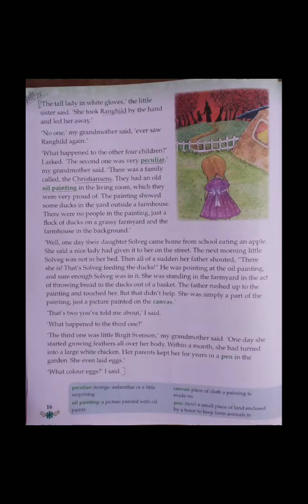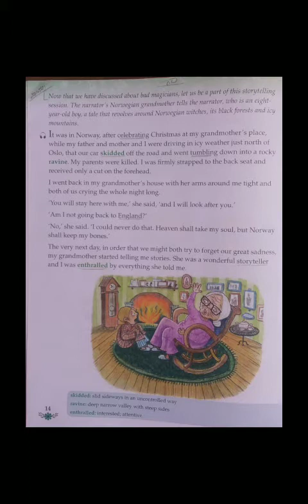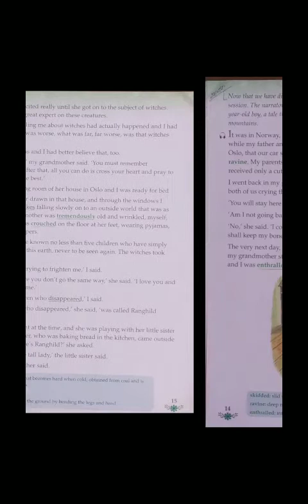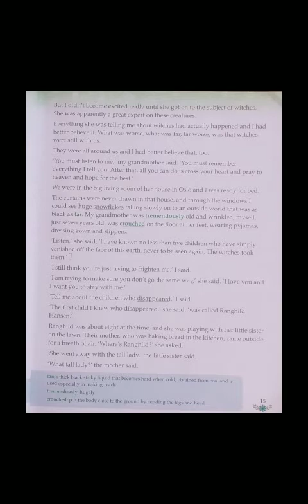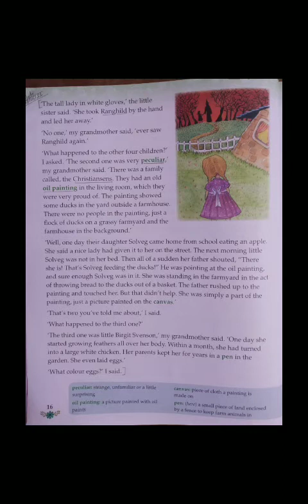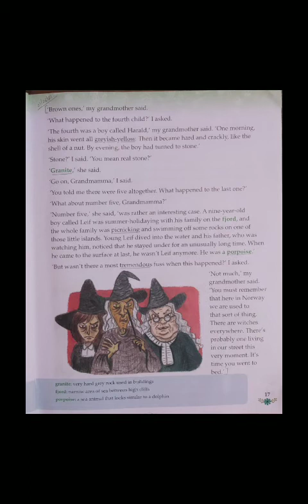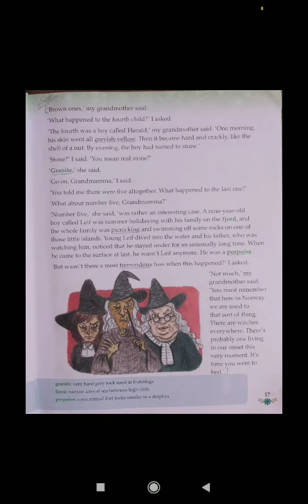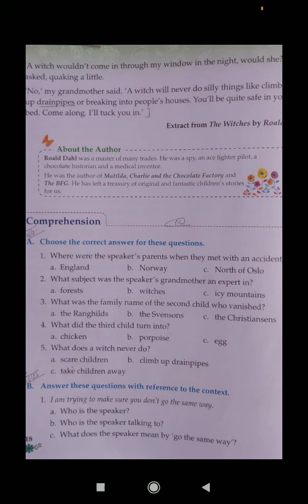CBSE Class - 3, Subject - English Literature, Chapter - 2 ( The Witches ), Date - 01/06/21